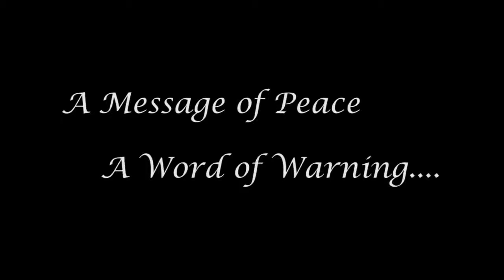CNN NEWS || A Great Warning || World War 3